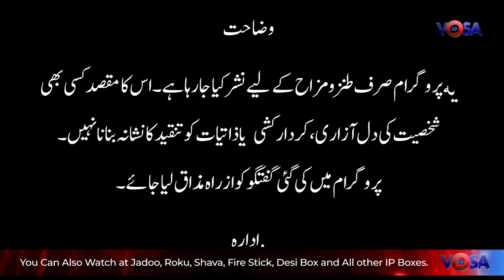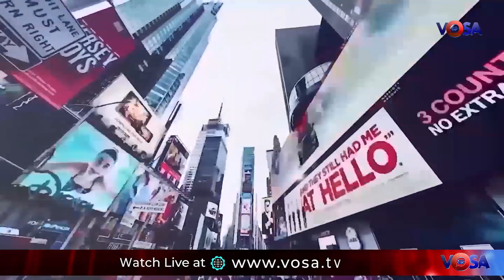پاکستانی کمیونٹی کا منگتا نیویارکر۔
Visit:vosa.tv